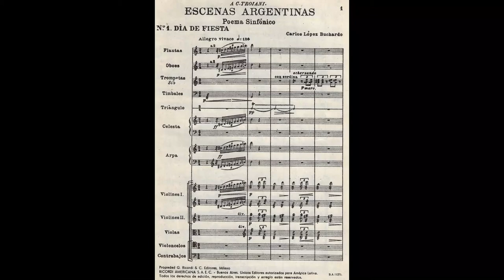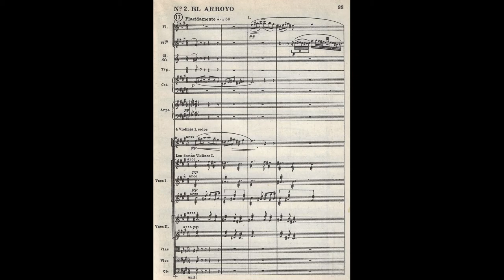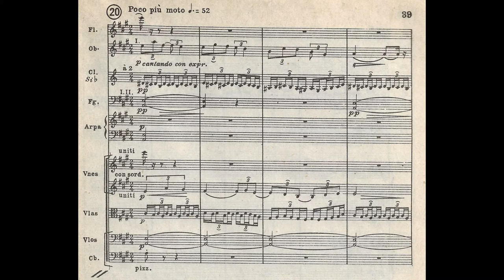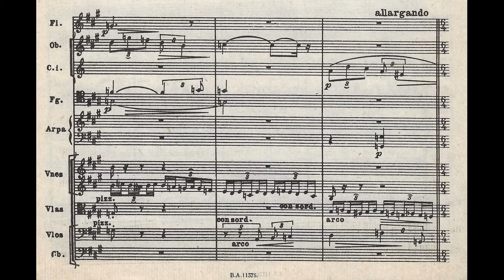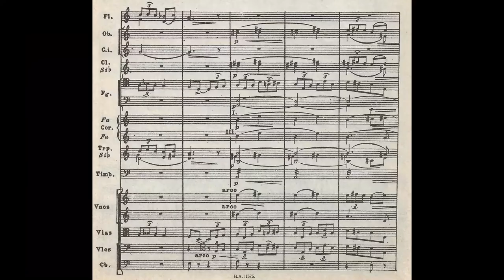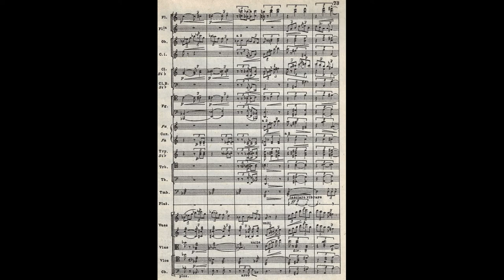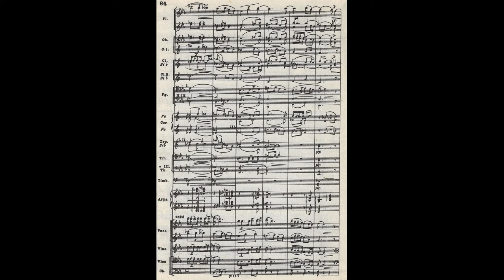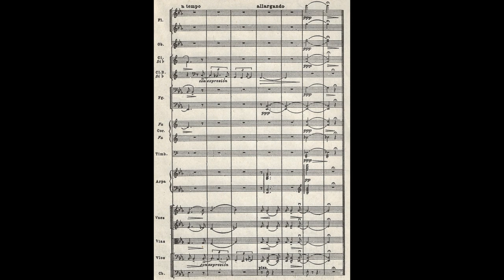Carlos LÓPEZ BUCHARDO: ESCENAS ARGENTINAS, poema sinfónico para gran orquesta (1919/20)[Vídeo-Score]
Interpretación: Luis Gorelik & Orquesta Sinfónica de Salta

[Grabación efectuada en Agosto de 2009; Teatro Provincial de Salta, ARG]

Carlos Félix López Buchardo (Buenos Aires, Argentina 12/X/1881 † 21/IV/1948; Ibídem)

Nacido en la cosmopolita capital argentina, inició sus primeros estudios musicales con su madre María Filomena Buchardo, para luego continuarlos –de forma particular- bajo la tutela del pianista Héctor Belluci, todavía como un pasatiempo entretenedor. Llegado a la mocedad y decidido a tomar la carrera musical en serio, Carlos se hará pupilo de Luis Forino quien le instruirá en la armonía, el contrapunto y –primeros rudimentos- en Composición (continuando luego con Constantino Gaito); a la par, tomará clases con el pianista francés Alphonse Thibaud para perfeccionar su refinada técnica en el instrumento.

A lo largo de la carrera artística de López Buchardo, éste encontrará como mejor formato transmisor de sus ideas a la Canción de Cámara, exaltando en muchas de ellas el lírico Sentimiento popular criollista como muestra de un lenguaje afín al Romanticismo musical de su época. Todo ello, perfilará a López Buchardo como uno de los compositores líderes de la Escuela Nacionalista Argentina.

Posteriormente, con 28 años de edad, peregrinará hacia la vieja Europa (todavía en La Belle Époque) para ingresar a la Schola Cantorum de París y estudiar con Vincent D’Indy –primero- y Albert Roussel –después-; su estadía en Francia se efectuó entre 1909 y 1913, en cuyo tiempo absorbería un Pensamiento musical, ahora, afín al Impresionismo afrancesado y asaz colorista. Tras su regreso a la patria argentina, el compositor estrenará [el 4 de Agosto de 1914] su ópera ‘Il Sogno di Alma’ en el Teatro Colón con enorme éxito y sumo agrado de la crítica especializada, consagrándose así como una promesa del género lirico de gran formato. A partir de 1916 el maestro López Buchardo sería designado como Presidente de la Asociación Wagneriana de Buenos Aires, cargo que ostentaría durante 32 años, hasta su fallecimiento.

En 1924, el Gobierno Federal le encomendó la creación y dirección del Conservatorio Nacional de Música y Artes Escénicas, mismo que en la actualidad -y en su justo honor- lleva su nombre. Obtuvo en 1925 el Premio Estatal de Música por sus “Canciones argentinas en el estilo popular”. Después, en 1932 articulará y gestionará la creación de la Escuela Superior de Bellas Artes, adjunta ésta a la Universidad Nacional de La Plata.

ESCENAS ARGENTINAS:

Este poema sinfónico, compuesto entre 1919/20, es la única obra puramente orquestal de López Buchardo; considerando su definición extra-musical, todo apunta a que es más música ilustrativa-evocativa y no tan programática-literaria. Sin embargo, en nuestra opinión y percepción creemos que estas estampas sonoras bien pueden amalgamarse, en una muy abierta imaginación, al carácter de los diurnas fiestas y nocturnales fogatas Gauchescas, al paisaje poético naturalista de las Pampas ó a las narrativas más memorables del Martín Fierro (la gran epopeya argentina por excelencia).

Estructurada en 3 movimientos, cada uno con muestras de elocuencia expresiva, rico melodismo, así como una elástica enarmonía textural/colorista [es evidente la influencia de Richard Strauss y de Ottorino Respighi en toda la obra] entre otras cualidades muy plausibles por destacar (como la formidable y robusta orquestación). En su cabal sentido, este poema sinfónico es un homenaje a la provincial identidad criollista argentina en el álgido sentimiento popular pero llevado a su más elevado refinamiento: exaltación por la tierra, nostálgicas trovas, bailables galanteos entre vidalas y chacareras –aunque en realidad, el motor de toda la obra son 2 tipos de danza folklórica: la fabulada Milonga y el Gato amoroso (lo demás, es añadidura inventiva).

Ya por última mención, estas lindas ‘Escenas Argentinas’ fueron estrenadas el 12 de Agosto de 1922 en el Teatro Colón de Buenos Aires, bajo la dirección de Félix Weingartner y la Orquesta Filarmónica de Viena (agrupación que por aquel entonces efectuaba una insólita gira por Suramérica).